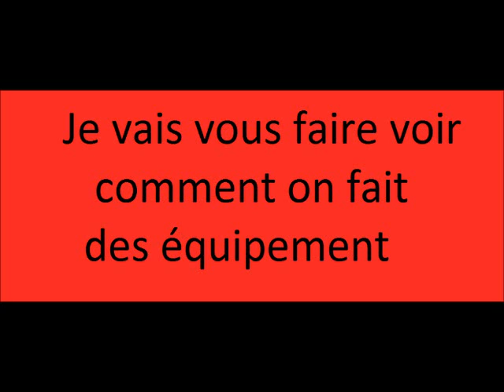Comment faire des équipement en diamand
yyooo!!!aujourd'hui je vous fait voir comment on fait des équipement en diamand sur minecraft